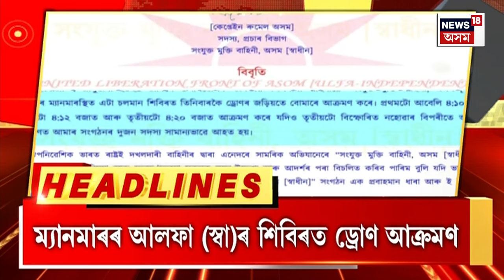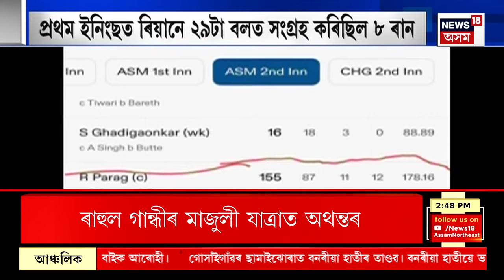ASSAM NEWS | গাঁও চহৰ জিলাৰ খবৰ : তিনিখন ড্ৰোণেৰে আলফা স্বাধীনৰ শিবিৰত বোমা আক্ৰমণ | ULFA(I)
ASSAM NEWS | গাঁও চহৰ জিলাৰ খবৰ | ম্যানমাৰৰ আলফা স্বাধীনৰ শিবিৰত বোমা আক্ৰমণ।
0:00 Intro
4:01 শোকাকুল পৰিৱেশৰ মাজত শেষকৃত্য সম্পন্ন আৰক্ষী জোৱান কুশল কলিতাৰ মৃতদেহ